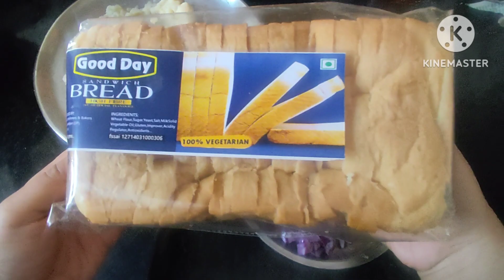एक बार बनाओगे BREAD ROLL इस तरह से तो उंगलियां चाटते रह जाओगे|| Bread Roll Recipe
Hello ,